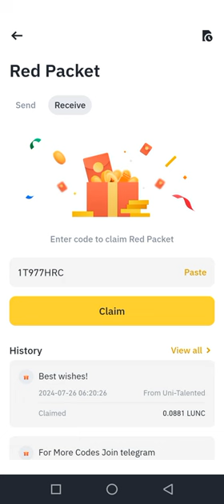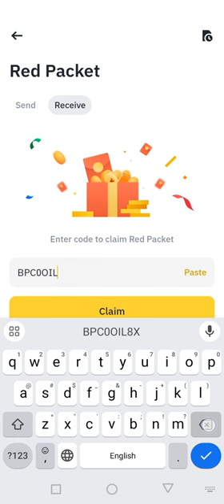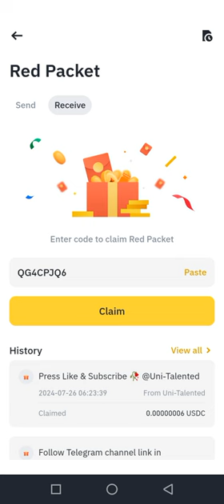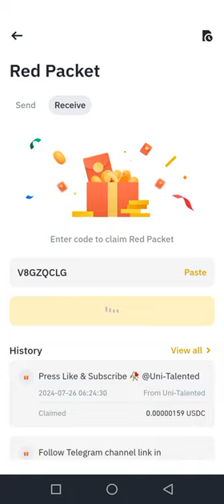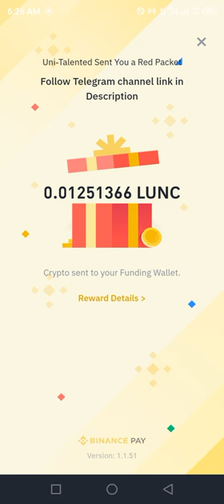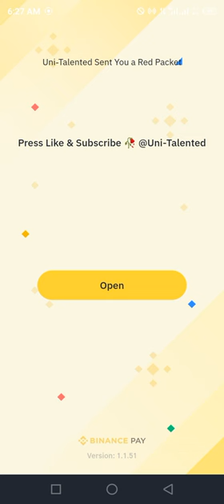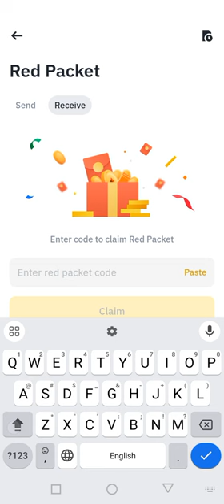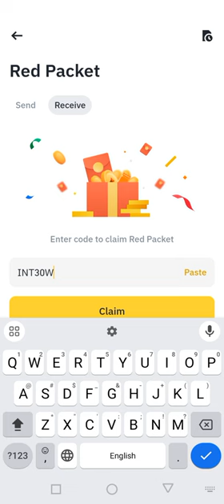Binance red packet code today | USDC LUNC RED Packets 26 JULY 2024 Cryptocurrency Box